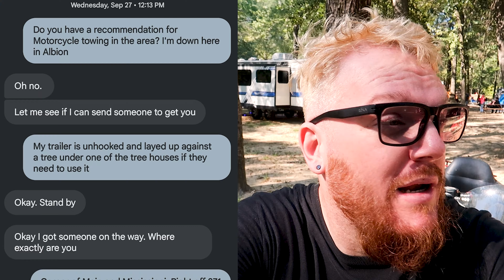Stranded In The Middle Of Nowhere...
The Stubborn American Rally is one of my favorite events of the entire year! Close enough to where I can get there in a day, and filled with laid back hangs and awesome rides... except for this one. Find out all the wrenches the motorcycle gods threw our way in today's video.

0:00 - Intro

MY GEAR
►HELMET- Shoei GT Air II: shorturl.at/uHNO7